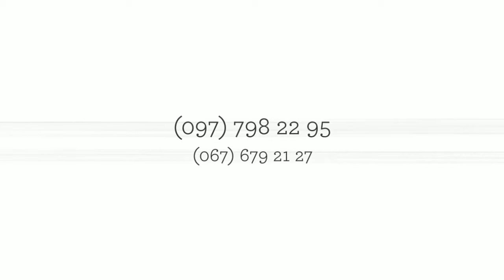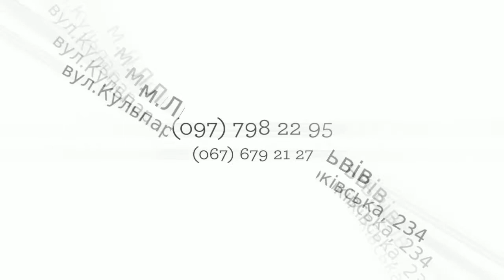пайка бамперів ремонт пластмаси усіх видів львів якісна ціни якісний недорого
пайка бамперів ремонт пластмаси усіх видів львів якісна якісний ціни недорого